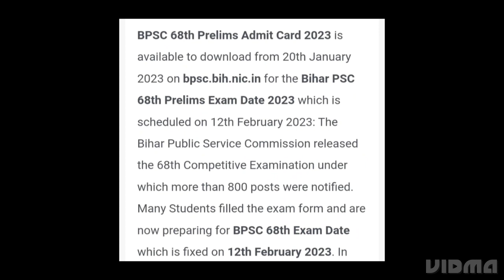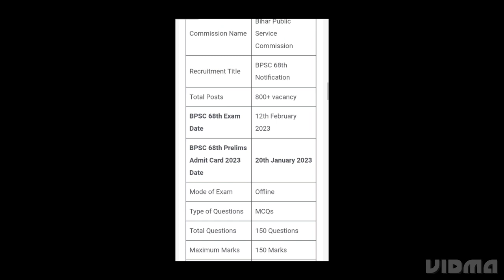BPSC 68TH ADMIT CARD 2023 RELEASED DATE OUT,HOW TO DOWNLOAD, PRELIMS EXAM DATE OUT